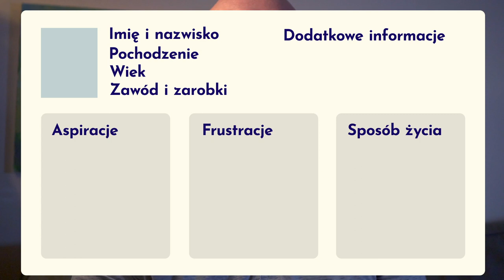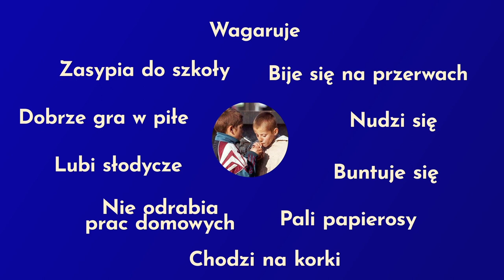User persona - Po co? Dlaczego? Na co to komu?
Dzisiejszy odcinek będzie na temat user personas. Jest bardzo wazny i jeden z podstawowych obowiazków ux designera na samym początku tworzenia projektu.
 temat ten poruszam ponieważ ostatnio miałem przyjemność brać udział w lekcjach przedsiębiorczości dla dzieci i młodzieży jako  członek jury. Około 30 grup przygotowało biznesplany dla swoich potencjalnych biznesów.
Jednym z pytań jakie im zadawaliśmy jako jury, brzmiało “kto będzie twoim użytkownikiem” większość z nich odpowiadało “Wszyscy, noo…  dziewczyny i faceci, młodzi i starsii”.